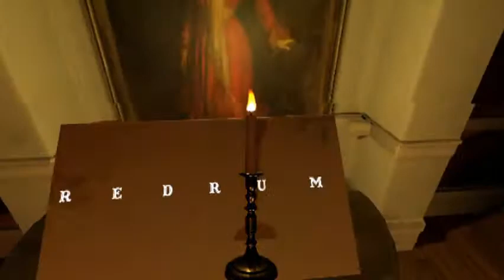Horror Adventure: PS4: The Ending?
Well guys this is it! The finale and last time we're gonna play this game! Seeing that my dude Dashie couldn't get the ending due to the games cryptic status I decided to give it a go to see if the same result happened to me. What was the Outcome? lol well the same no matter how many times I played it, speed run it, look for clues, etc etc. Anyway hope y'all enjoyed this series and we'll kick off more videos soon.